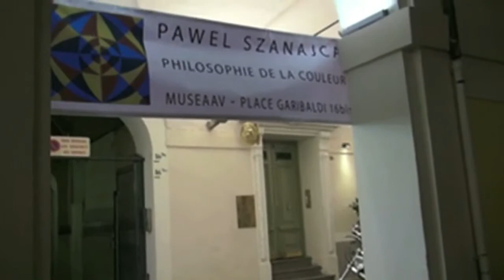SZANAJCA-KOSSAKOWSKI - Exhibition Opening MUSEAV.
Pawel Szanajca-Kossakowski (1962) . Painter.
Exhibition Opening. MUSEAV.Nice. France 2014